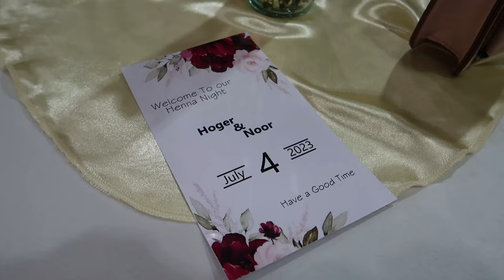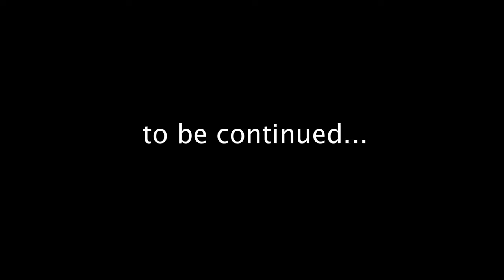KURDISH WEDDING IN DUHOK! - DUHOK, KURDISTAN 2023 PART 2